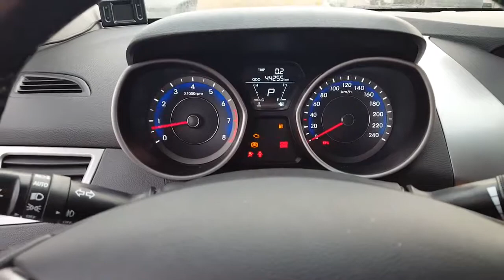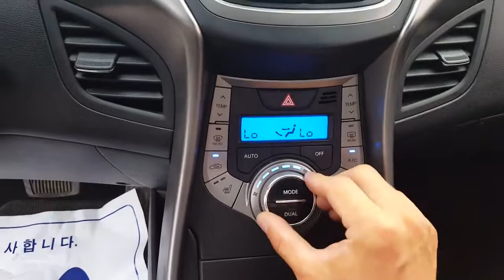[Autowini.com] 2013 Hyundai Avante MD